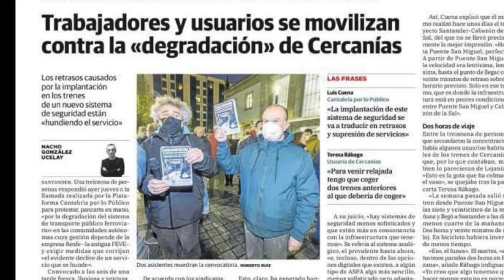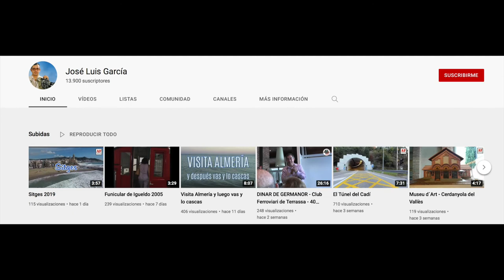211209 Concentración en Feve, en defensa del Ferrocarril. Santander